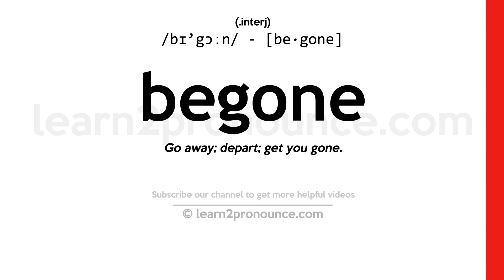Pronunciation of Begone | Definition of Begone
Begone pronunciation | How to pronounce Begone in English?
/bɪ`gɔːn/
Meaning of Begone | What is Begone?
Go away; depart; get you gone.
What is Begone | Begone meaning and definition?